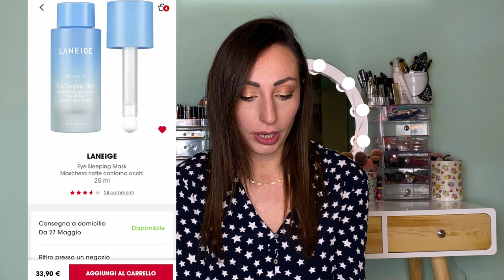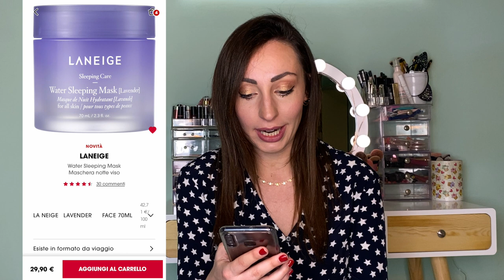LA MIA WISHLIST SKIN CARE SEPHORA | RosaCaggiano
VI PARLO DELLA MIA WISHLIST SKINCARE DI SEPHORA, QUALI SONO I VOSTRI PRODOTTI DEI DESIDERI??

♡ Rosa